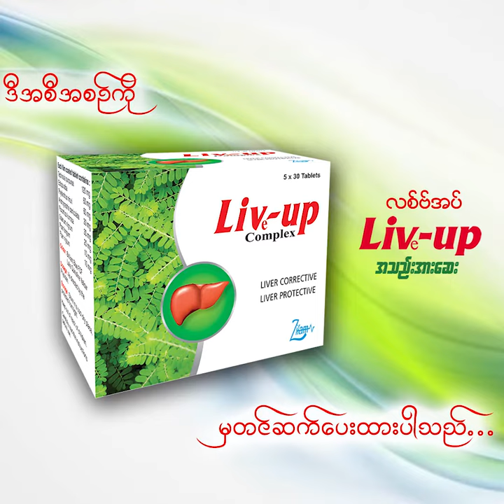Fatty Liver and Complications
အသည်းအဆီဖုံးရောဂါနှင့် နောက်ဆက်တွဲဆိုးကျိုးများ
📌အသည်းအဆီဖုံးရောဂါနှင့် နောက်ဆက်တွဲဆိုးကျိုးများ ဆိုတာနဲ့ပတ်သက်ပြီး ပါမောက္ခခင်မောင်ဝင်း(အသည်း) ပြောကြားထားတဲ့ ဗီဒီယိုကို Online Liver Clinic Fan များအတွက်တင်ဆက်ပေးလိုက်ပါတယ်.